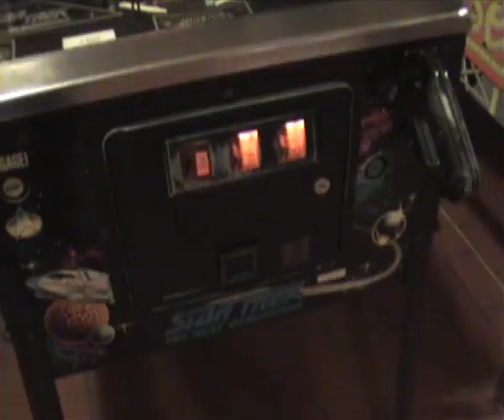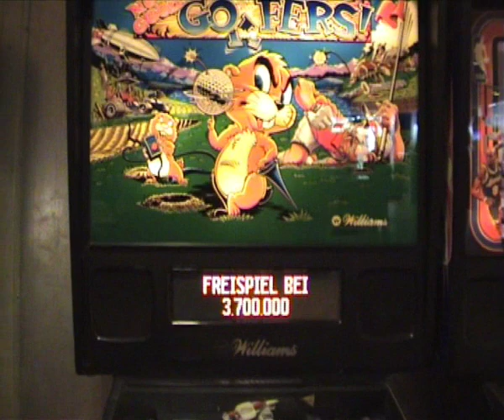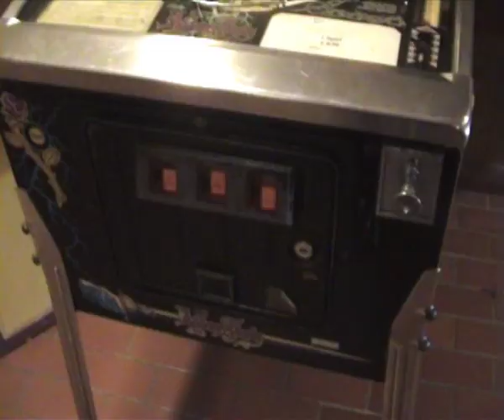Pinball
15 Pinball Automaten.
Die Geräte stehen am Weissenhäuser Strand in der Spielhalle.

Lange her das ich das letzte mal so viele Flipper auf einen Haufen gesehen habe.